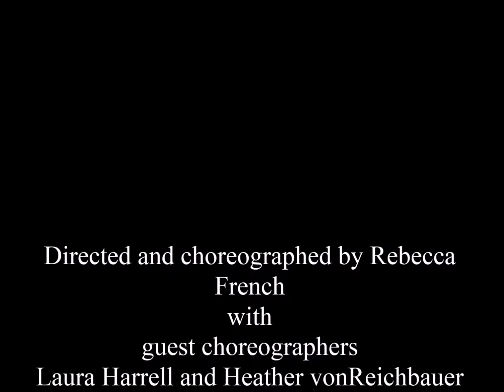FrenetiCore Dance "The Snow Queen" Trailer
FrenetiCore Dance presents its 2015 winter show, The Snow Queen, for six performances running December 4 – December 12 at Frenetic Theater. Based on the original fairy tale by Hans Christian Anderson, The Snow Queen is a family-friendly dance narrative about the enduring power of friendship and the sometimes tumultuous journey to find true love.

Dates: December 4, 5, 6, and December 10, 11, 12
Time: 7:30 p.m. (December 6 matinee at 2 p.m.)